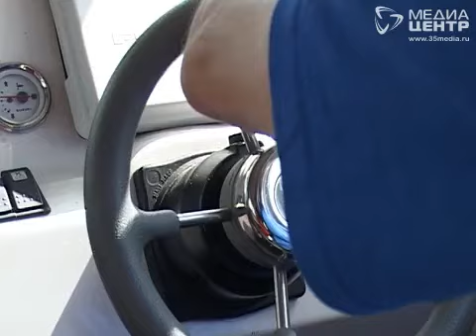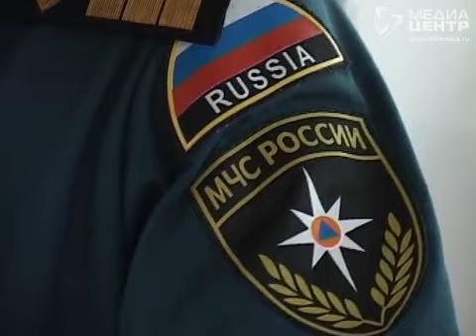11 июня в Вологодской области снимается запрет на лов рыбы.